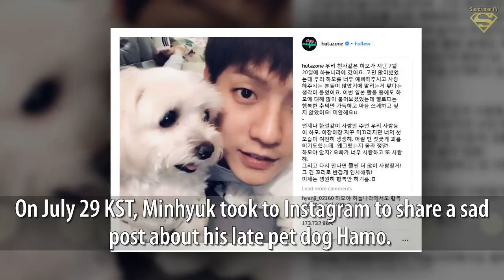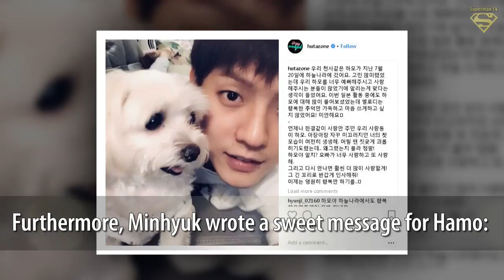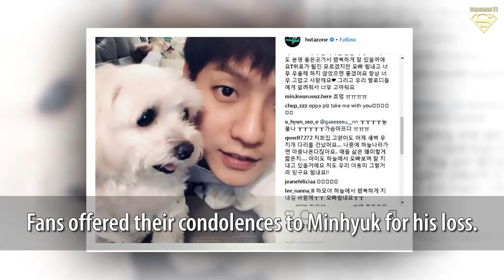BTOB member Minhyuk's pet dog Hamo pas ses away